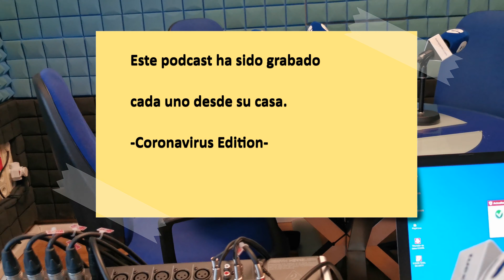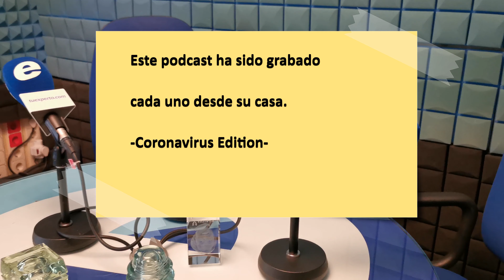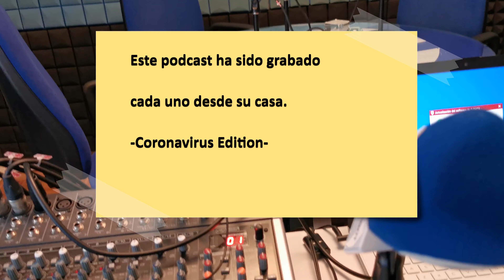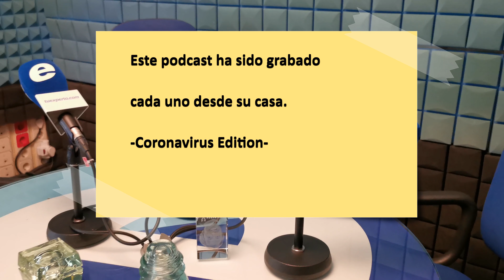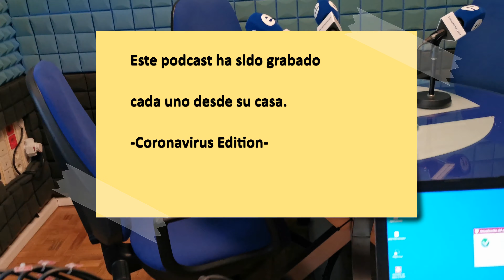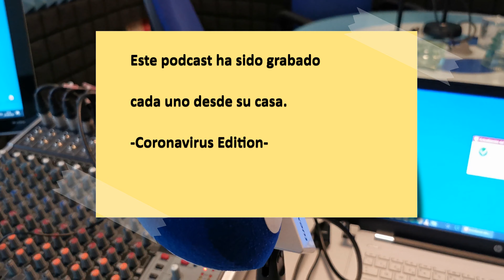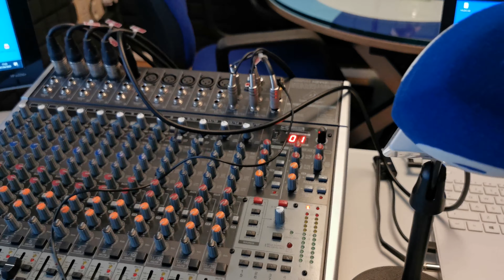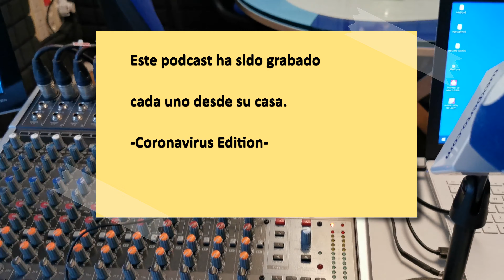Nuevos inventos y tecnologías para el COCHE